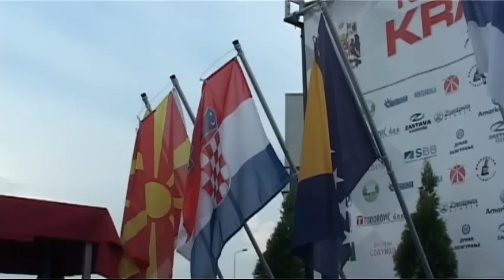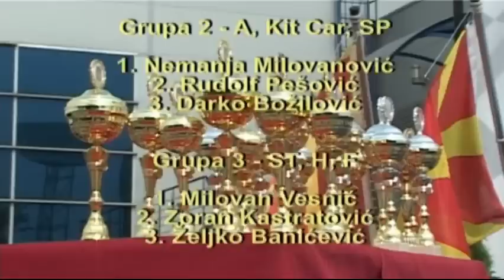Automoto Sprint emisija reportaza Kruzna trka Kragujevac 2011